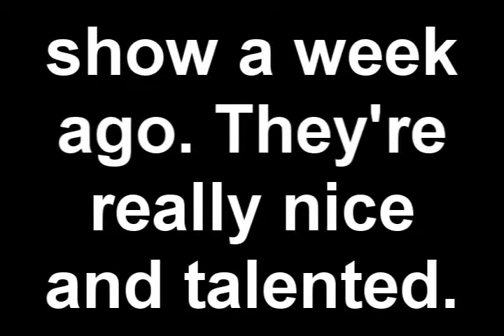Thursday #25?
sorry it's late. I'm obsessed with Gossip Girl.